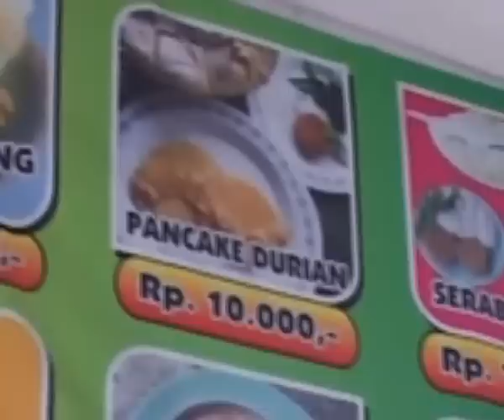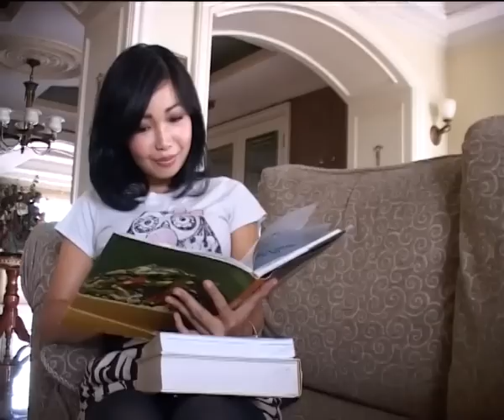BOSAN JADI PEGAWAI eps OLAHAN DURIAN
Semarang memang identik dengan lumpianya yang berisi rebung, namun lumpia kali ini tidak berisi rebung tetapi diisi dengan durian. membuat lumpia durian adalah salah satu langkah promosi yang tepat untuk mengenalkan berbagai olahan durian lainnya